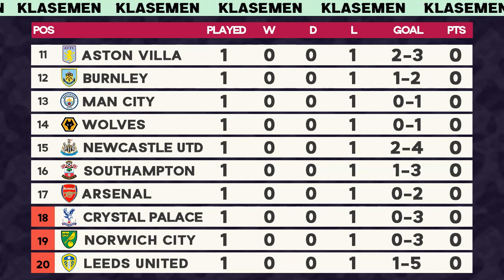Jadwal Liga Inggris Pekan 2 Live SCTV : Arsenal vs Chelsea, Southampton vs Man United, EPL 2021/22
Update Jadwal lengkap siaran langsung Liga Inggris 2021/22 Pekan 2 malam ini live SCTV & Mola TV: Southampton vs Man United, Arsenal vs Chelsea, Wolves vs Tottenham dll.
Klasemen, Top Skor dan hasil pekan sebelumnya Premier League. (21, 22, 24 Agustus 2021)